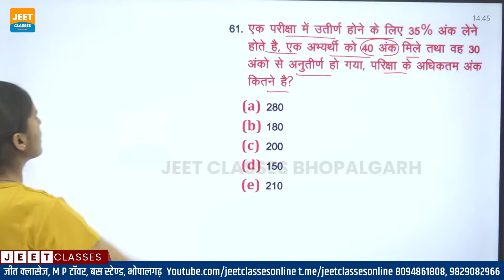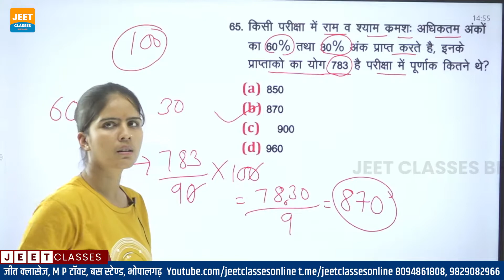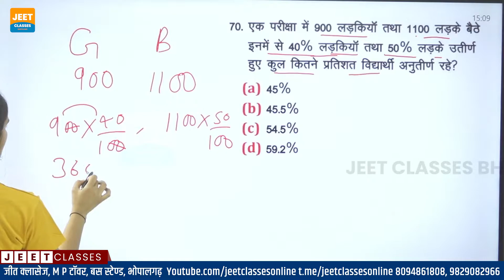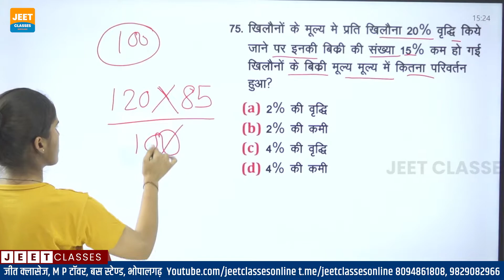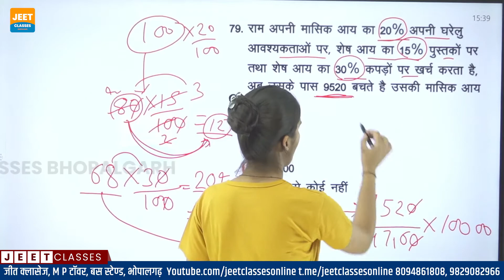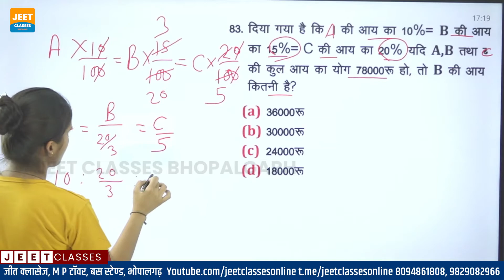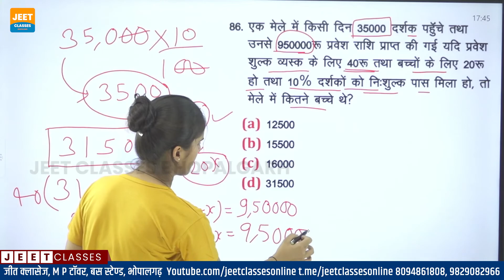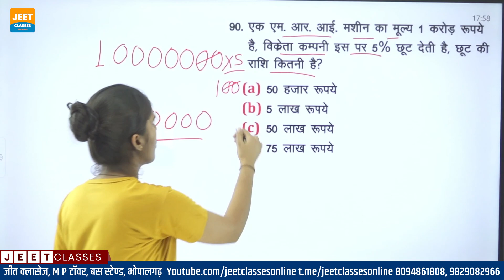Percentage | प्रतिशत | Part-3 | Maths By Manju Mam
Join our telegram channel For Quick updates, Job alerts, and study materials, etc.